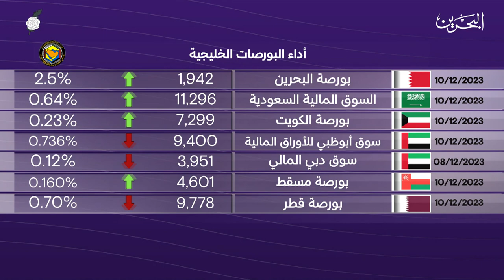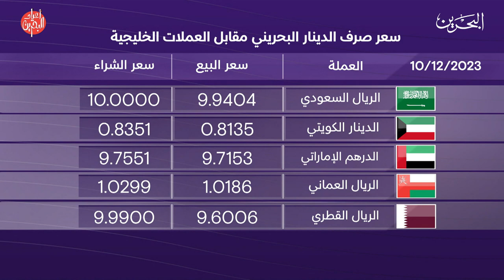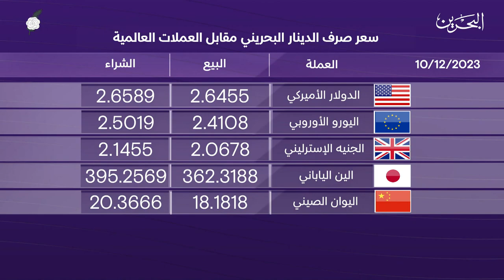البحرين مركز الأخبار : النشرة الاقتصادية 10-12-2023